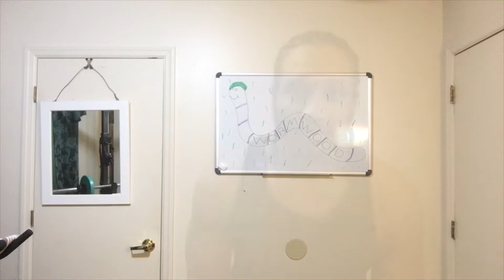Don't Sail Yourself Wrong Without Drinking Water In The Morning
Drinking water is essential. Without water we'll have more issues including: dehydration, weakness and more.  That's why it's important to maintain water in our bodies while learning the benefits of drinking water as soon as you wake up in the morning.  Watch this video to learn the health benefits of drinking water first thing in the morning.  Remember to always do your best.